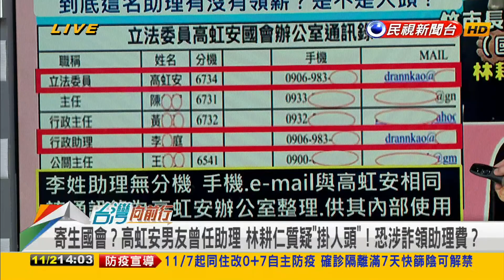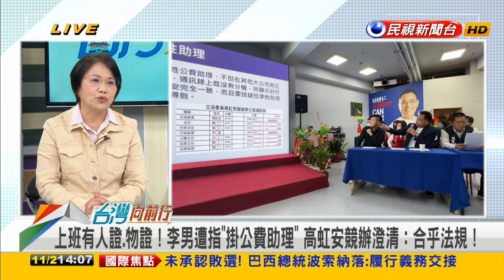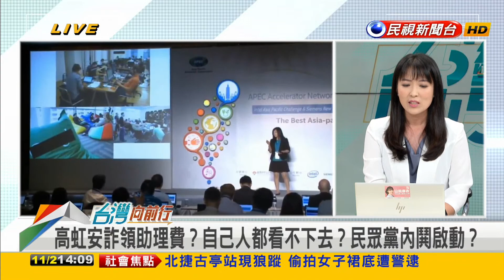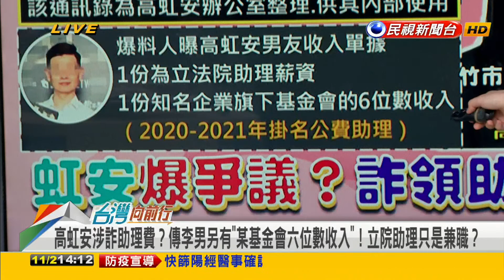2022.11.02【台灣向前行 Part1】高虹安助理疑寄生國會 傳黨內爆料 民眾黨窩裡反？高虹安競辦澄清：合乎法規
傳黨內人士爆料 高虹安助理疑寄生國會！民眾黨窩裡反？
上班有人證.物證！李男遭指"掛公費助理" 高虹安競辦澄清：合乎法規！
爭議連環爆！論文.兼職.助理費...高虹安不說清楚 恐重挫選情？

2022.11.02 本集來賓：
台北市議員候選人(民)
新北市議員候選人(民)